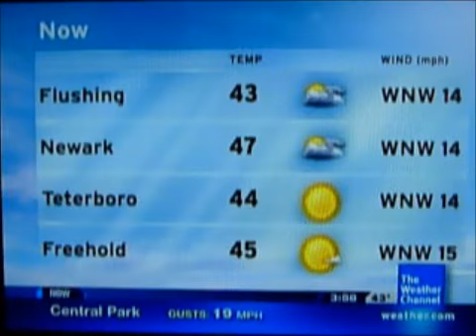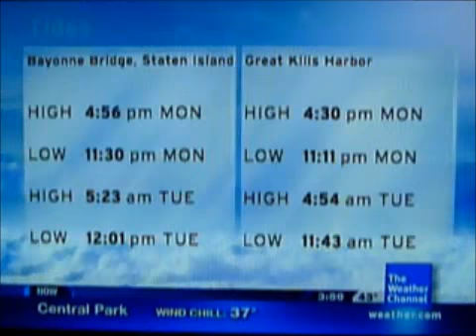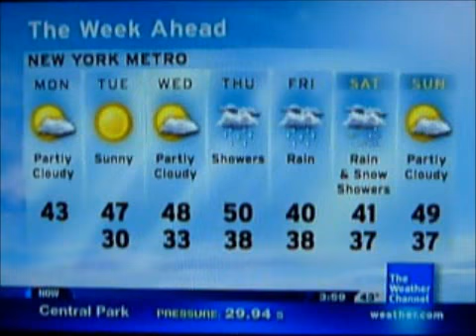IntelliStar Mar. 28, 2011 3:58pm